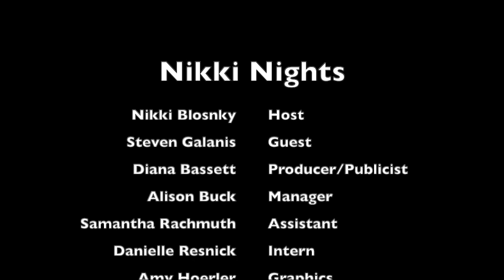Nikki Nights Episode 2 with Steven Galanis: Those Cameo Nights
We made it to episode two! Join me and Cameo CEO and Founder, Steven Galanis as we dish it out. You get a Cameo, you get a Cameo, you get a Cameo. if you head to Cameo.com that is!